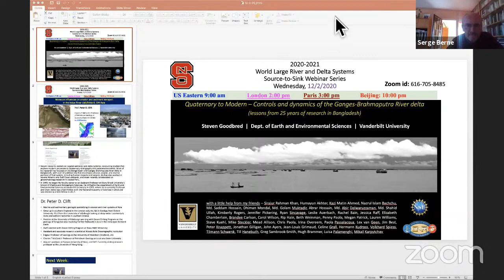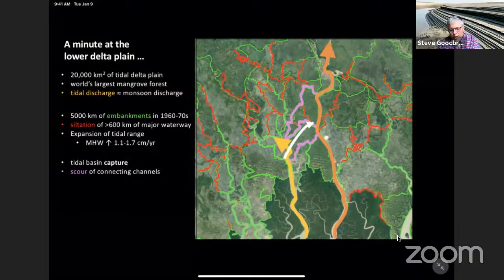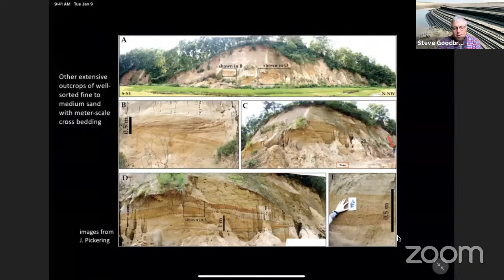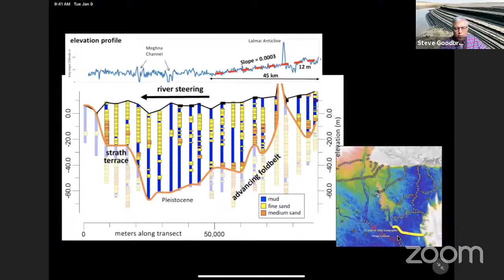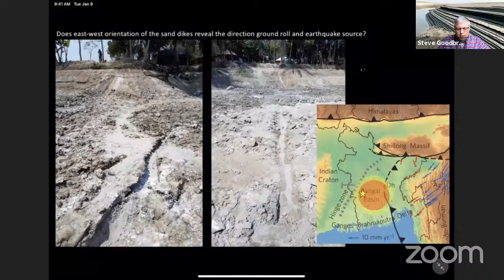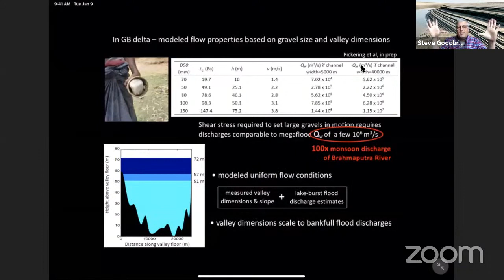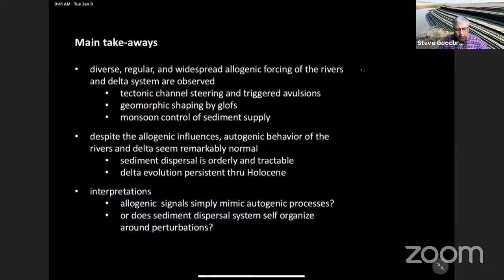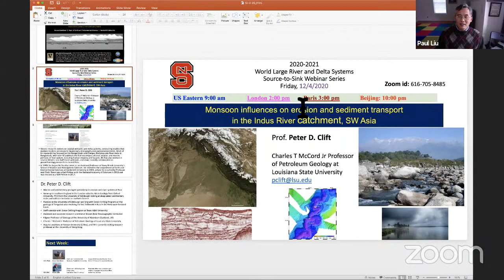S2S20-29- Controls & dynamics of the Ganges-Brahmaputra River Delta (Steve Goodbred, 12/2/20)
12/2 US 9:00 am EST, London 2:00 pm, Paris 3:00 pm, Beijing: 10:00 pm Quaternary to Modern – Controls and dynamics of the Ganges-Brahmaputra River delta(lessons from 25 years of research in Bangladesh) (Steve Goodbred).  and follow us on Twitter, @SourceToSink